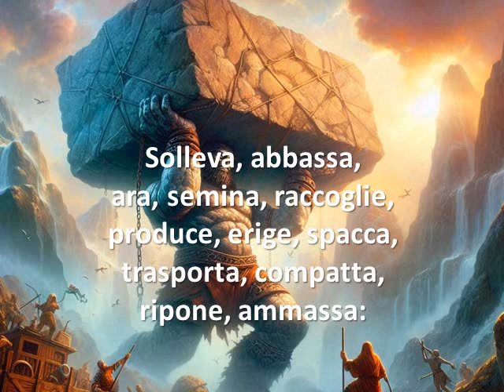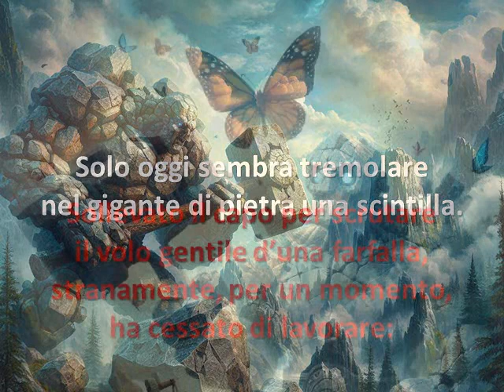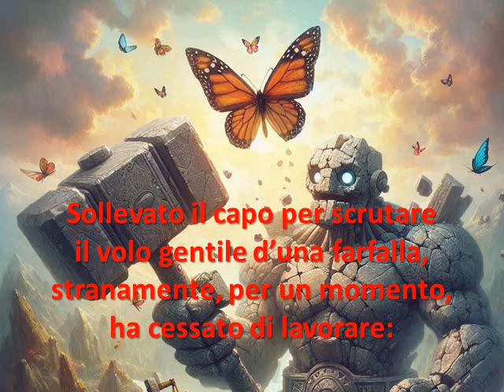GOLEM - Il robot gigante di pietra - Videopoesia Poesia illustrata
"Golem" (2022) Videopoesia di Loredana Bottaccini @poelory
Illustrazioni generate con Image Creator (DALL-E 3)
Artista: Devon Church

Spero che questo video vi trasmetta le stesse emozioni che ho provato io nel realizzarlo...

Buona visione!

Se avete gradito questo video, fatemelo sapere cliccando sulla campanella bianca e/o su "Mi piace" (pollice in su, mi raccomando!) Il "pollice di gradimento" e l'iscrizione al canale e non tradiscono l'anonimato e non comportano assolutamente nessun costo e nessuna formalità da parte vostra.

I vostri click su "Mi piace" e sulla campanella mi servono per capire quanto gradimento riscuotono i video che pubblico (i commenti sono disabilitati perché i contenuti di questo canale sono rivolti anche ai bambini) e mi incoraggeranno a crearne di nuovi. Iscrivendovi, inoltre, sarete sempre aggiornati sulle novità del canale!